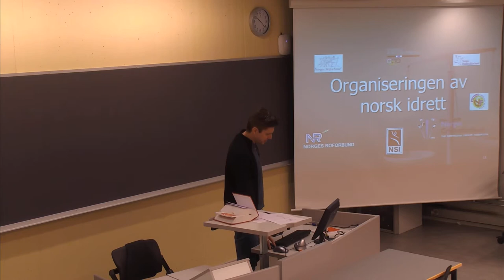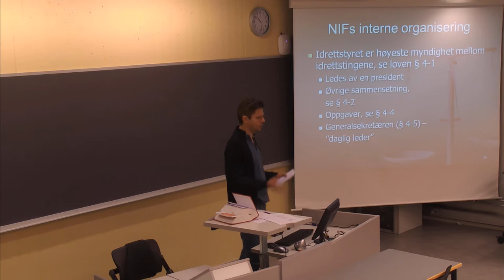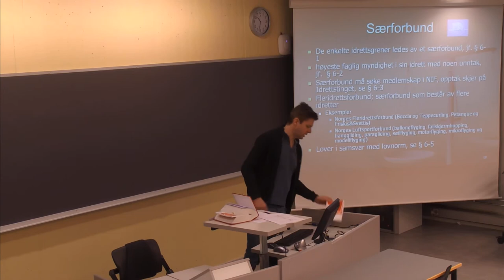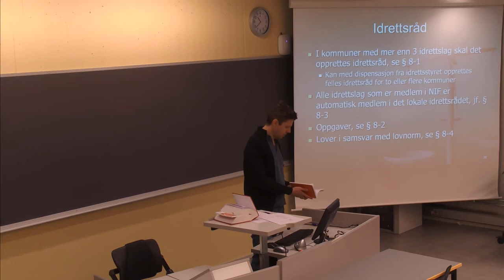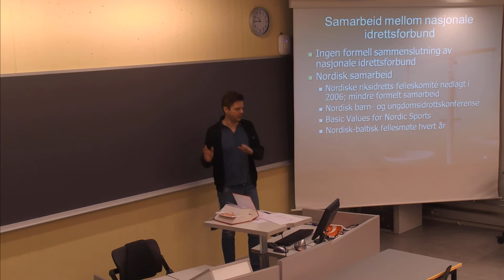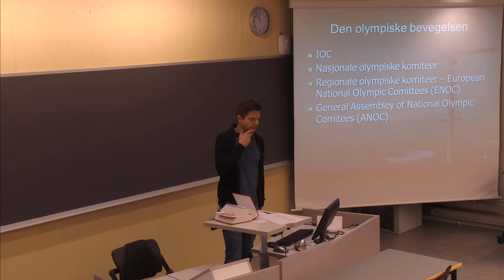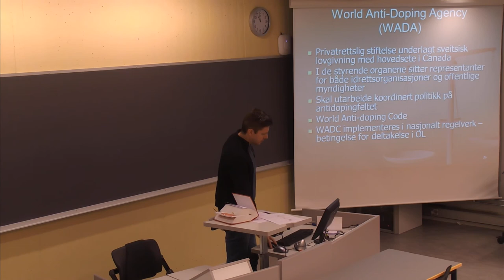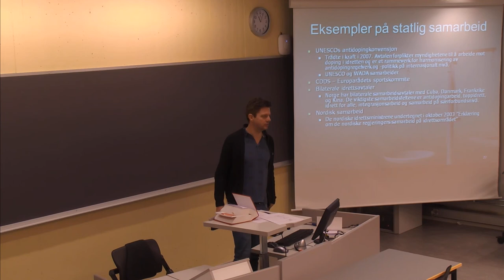01-F-05 Forelesning JUR204 (15. jan. 2015)